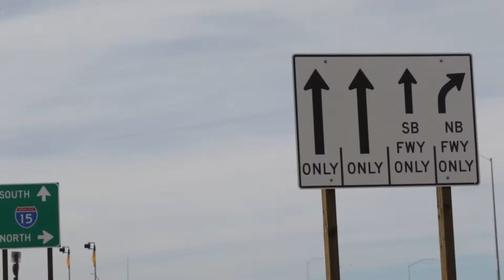Live Work Play in the High Desert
Prototype